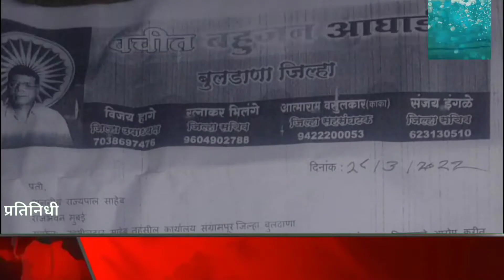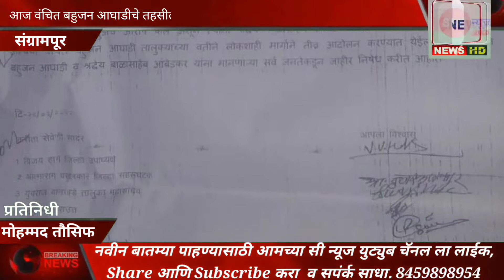आज वंचित बहुजन आघाडीचे तहसीलदार साहेब मार्फत मा राज्यपाल महोदय यांना निवेदन...